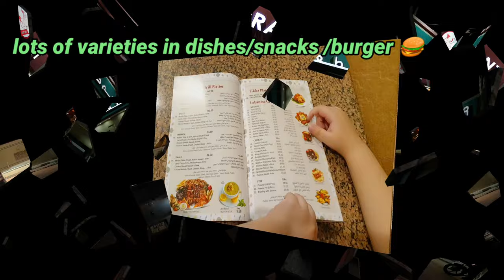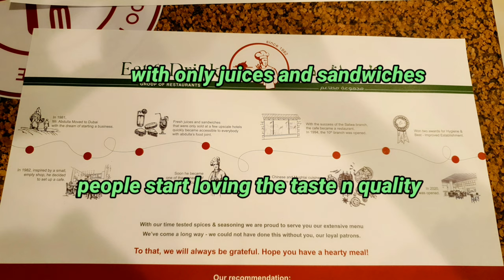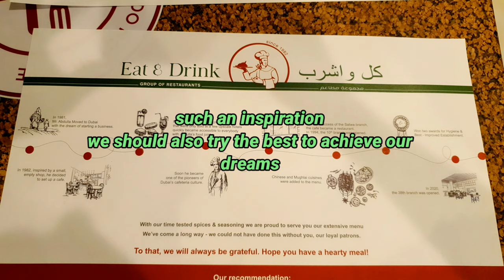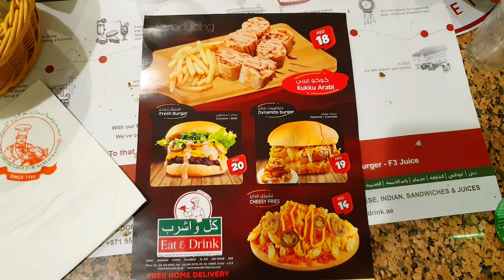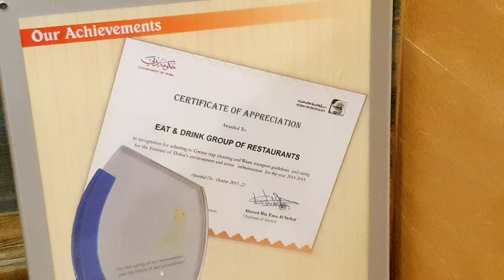Best Restaurant In Dubai |Eat n Drink Restaurant | By Ayesha Mughal Vlogs